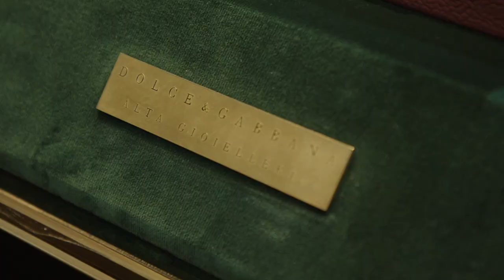The best moments from Dolce&Gabbana Alta Sartoria, Milan, December 2019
The Dolce&Gabbana Alta Sartoria Show took place in the halls of the prestigious Biblioteca and Pinacoteca Ambrosiana, the home of some of the greatest masterpieces of art and culture.